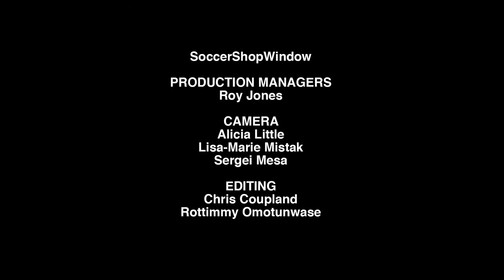SoccerShopWindow Interviews Mark Drabwell Part 2 of 2